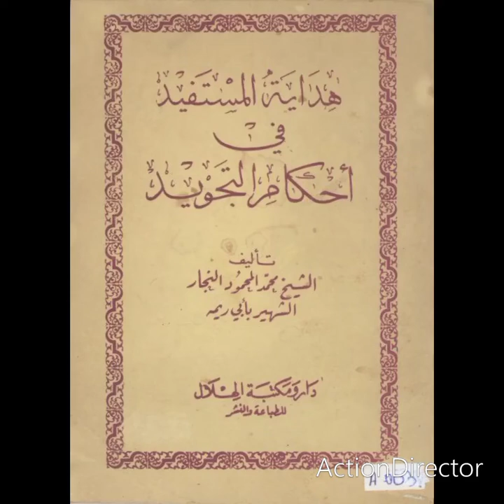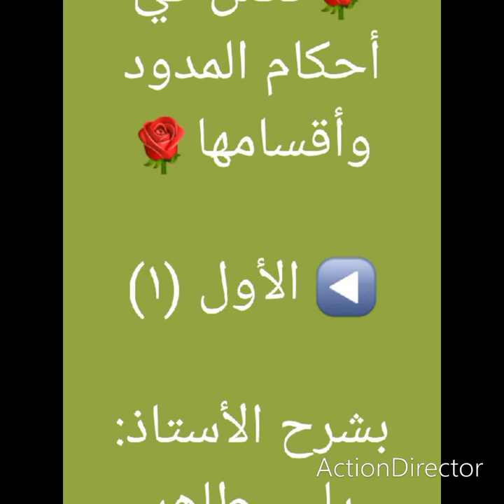🌷هداية المستفيد في أحكام التجويد🌷أحكام المدود وأقسامها _ الأول (١)